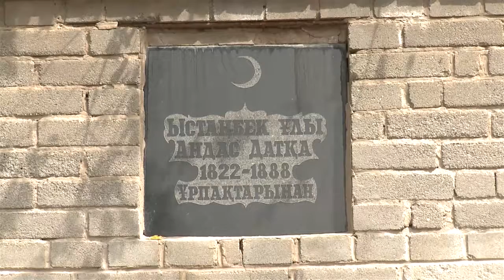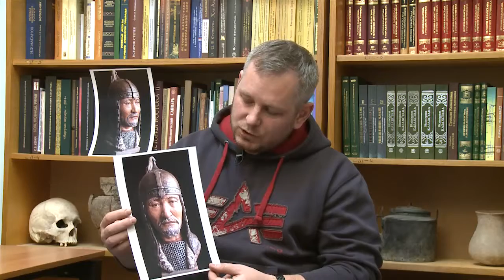KASHKE BATIR FILM